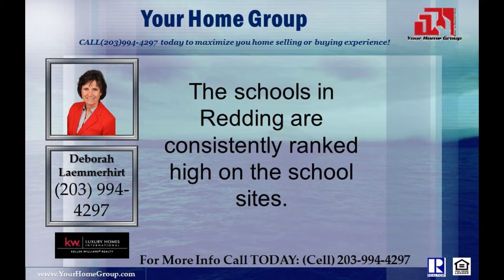Town of Roxbury CT Number #1 Agent Real Estate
Town of Roxbury CT Number #1 Agent Real Estate Call Deborah Laemmerhirt at Its not the same everywhere, so you need someone you can trust for up-to-date Roxbury information.  I am eager to serve you.